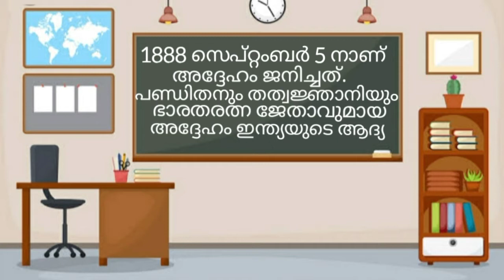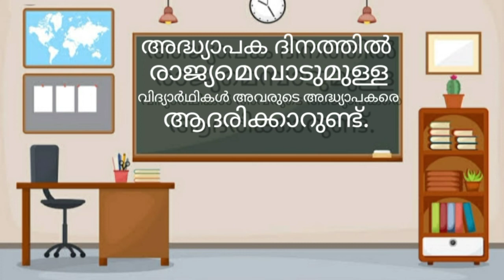Teacher's day special video/ അദ്ധ്യാപക ദിനം 2021/Vlogs by Nasha/Happy teacher's day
first of all happy teacher's day
here is a small video on teachers day
hope you all will enjoy it
see you with another video soon
take care and stay safe
bye.
keep smiling and stay positive